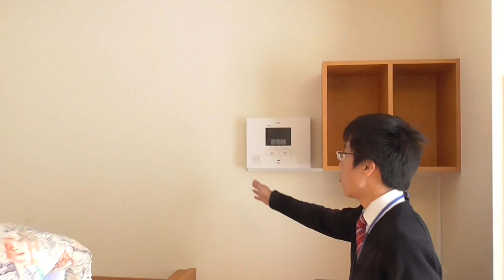5962レオパレスコスモ02 2 ♪賃貸のマサキ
奈良市佐保台西町にあります1Kアパートの【レオパレスコスモ】の紹介動画になります。